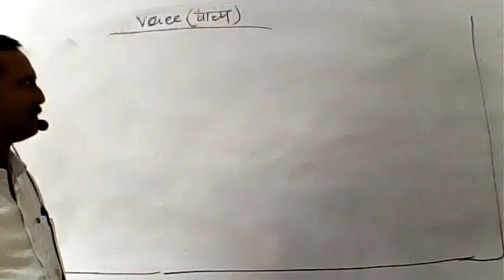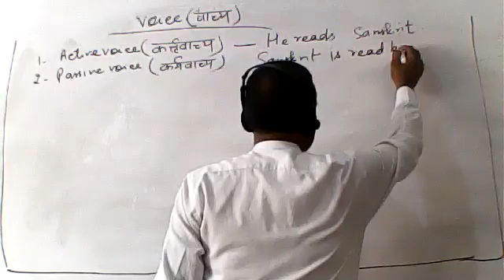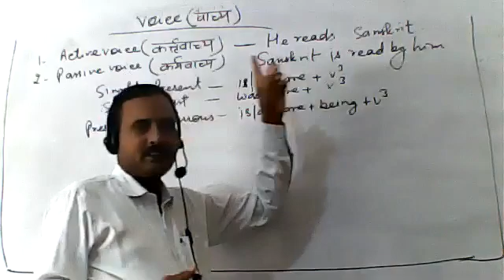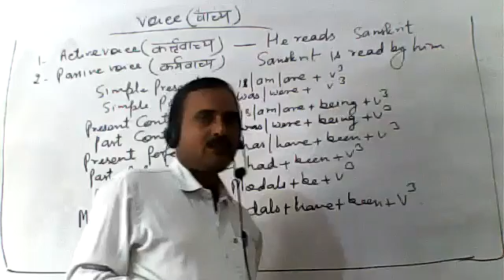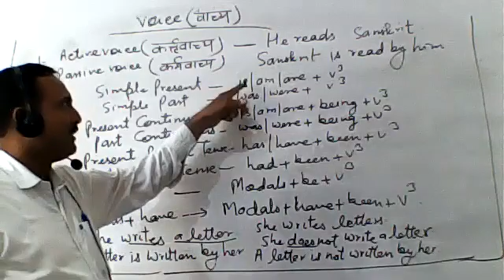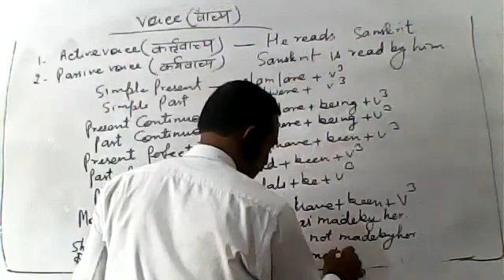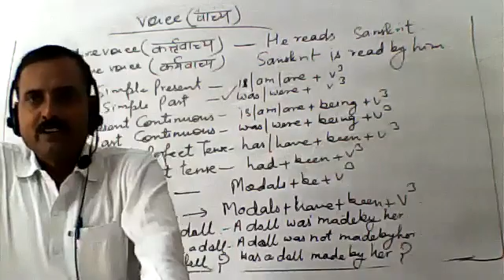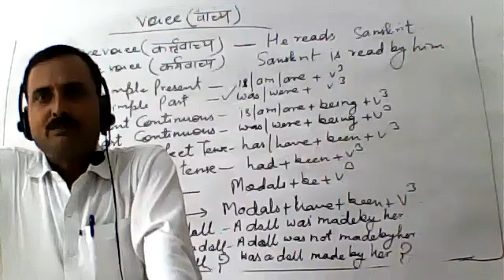ENGLISH CLASS VII 23 SEPTEMBER